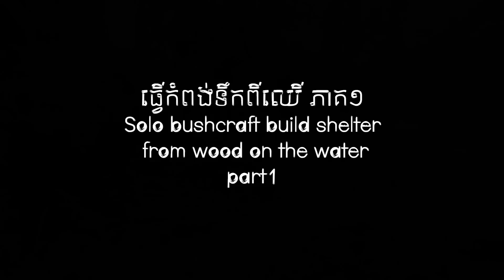ធ្វើកំពង់ទឹកធ្វើពីឈើ ភាគ១ Solo bushcraft build shelter from wood on the water part1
សូមបងប្អូនទស្សនាជាមួយខ្ញុំដូចតទៅ

ទឹកចិត្តបន្តិចបន្តួចតាមរយៈ
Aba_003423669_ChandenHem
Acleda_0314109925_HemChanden